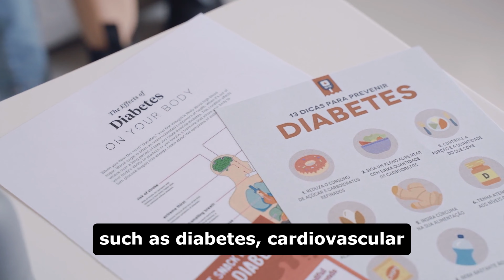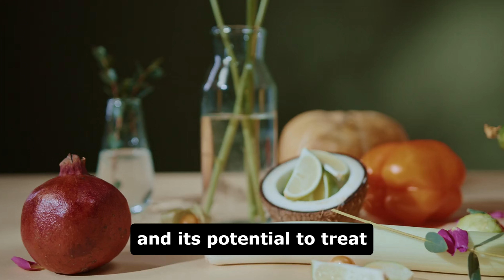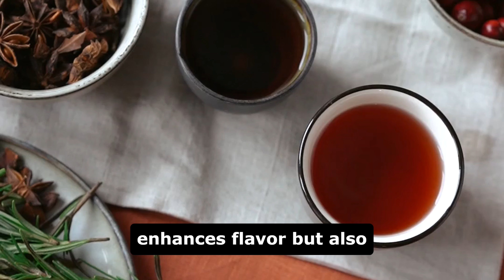Rosemary |The Ultimate Anti Inflammatory Herb Expert Dietitian's Guide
The #1 Herb to Decrease Inflammation, According to Dietitians.
Inflammation is a natural response the body uses to heal from injury or infection. However, chronic inflammation, which can result from various factors including diet, sleep patterns, stress levels, and environmental elements, can pose significant risks to overall health. To combat this, integrating health-promoting foods and herbs into one's diet is crucial. Among these, rosemary emerges as a standout choice recommended by dietitians for its potent anti-inflammatory properties.

Understanding Inflammation:
Inflammation manifests in two forms: acute and chronic. While acute inflammation is temporary and serves as the body's healing mechanism, chronic inflammation persists over time and can contribute to various health conditions. Chronic inflammation is often linked with diseases such as diabetes, cardiovascular issues, neurological disorders like Parkinson's disease, gastrointestinal ailments like Crohn's disease, and even mental health disorders like depression.

Why Rosemary?
Rosemary, scientifically known as Rosmarinus officinalis L., tops the list of recommended herbs by dietitians for its remarkable anti-inflammatory benefits. Beyond its enticing aroma and flavor, rosemary is rich in phytocompounds, including antioxidants, which offer numerous health advantages. These compounds, particularly polyphenols found in rosemary, target inflammatory pathways and help suppress cytokines responsible for inflammation in the body. Additionally, rosemary's antioxidant properties aid in neutralizing free radicals, thus reducing oxidative stress and promoting cellular health.

Scientific Support:
Research supports rosemary's role in alleviating inflammation and its potential to treat various health conditions. Compounds like rosmarinic acid and carnosic acid found in rosemary exhibit significant anti-inflammatory and antioxidant effects. While most studies are conducted on animals, promising results suggest rosemary as a potential alternative therapy for inflammation-related ailments, pain management, anxiety, and memory disorders. Moreover, recent studies highlight the role of rosmarinic acid in cancer prevention, attributing its antioxidant properties to hinder chronic inflammation, oxidative stress, and tumor growth.

Safe Usage and Incorporation:
Rosemary, both in extract and essential oil forms is considered safe for consumption by regulatory authorities. The Food and Drug Administration (FDA) recognizes rosemary as generally safe for human use. While it's essential to consult healthcare providers before introducing new supplements, including rosemary, into one's routine, incorporating fresh or dried rosemary into daily meals offers a simple yet effective way to reap its benefits.

Practical Tips for Usage:
Integrating rosemary into a healthy eating pattern is easy and versatile. Whether using fresh or dried rosemary, it can elevate various dishes with its distinct flavor profile. From seasoning proteins to roasting vegetables or infusing oils for dipping sauces, rosemary adds depth and health benefits to meals. Simple swaps like substituting dried rosemary for fresh or incorporating it into marinades, rubs, and seasoning blends enhance both taste and nutrition.

In Conclusion:
Adding herbs like rosemary to daily meals not only enhances flavor but also supports overall health by reducing inflammation levels. While more research is needed to confirm the safety of rosemary supplements, incorporating fresh or dried rosemary into regular diets offers a practical approach to harnessing its anti-inflammatory properties. With its versatility and health benefits, rosemary stands out as a potent herb for promoting well-being and culinary delight.